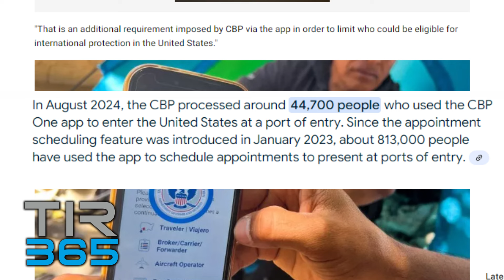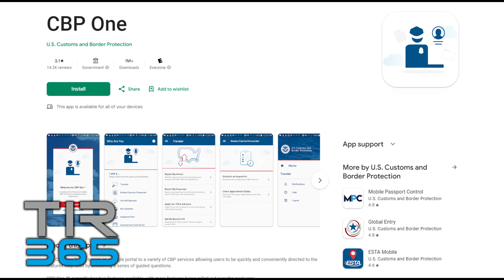MYSTERY : 358 people Claim Same California House as Residence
I am committed to providing my viewers with insightful  reporting on a wide range of topics, from politics and social justice issues to health and science.

I try my my best to  research and uncover the facts behind the headlines and present them to you in an unbiased and easy-to-understand manner. However, I understand the importance of doing your own research and fact-checking, which is why I always encourage my viewers to double-check the information i present and form their own opinions.

My channel covers a variety of topics, including breaking news, in-depth investigations, Hidden History and my personal analysis.

I believe that it is more important than ever to have a reliable source of information. That is why I am committed to providing my viewers with the truth, but also encourage them to do their own research and fact-checking.

Viewer advised to do own research before forming their opinion. Content might be opinionated. Please notify by email if there is a copyright concern.